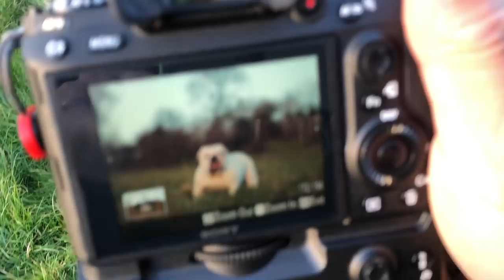Lincoln's photoshoot in the cow field | ENGLISH BULLDOG